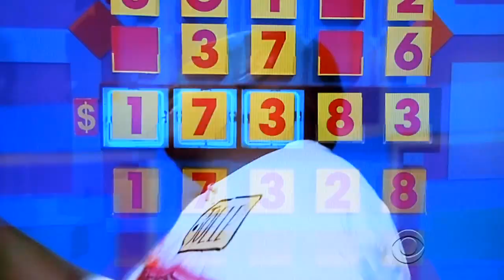The Price is Right - Cover Up - 4/6/2012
Cover Up is Played